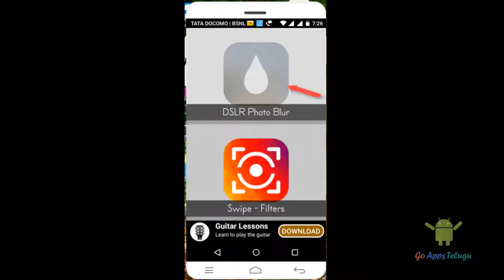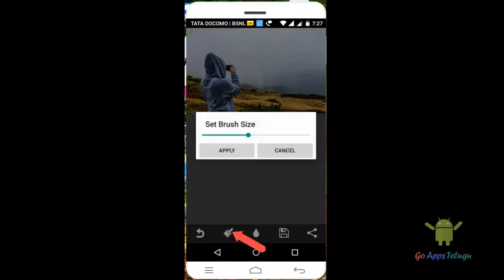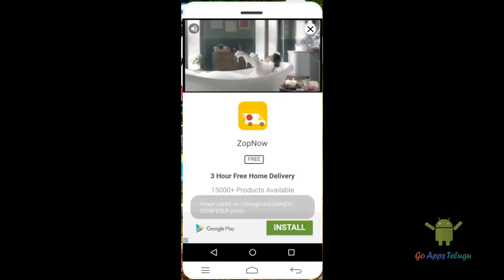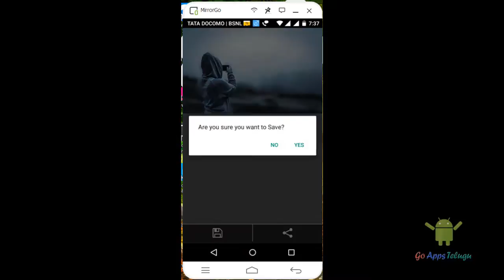How To Create DSLR Blur Background on Android || DSLR Effects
Turn your Smartphone Camera into DSLR Pictures. Nowadays most of the people upload they DP using DSLR effects. Using this app, you can create DSLR Blur Background and create excellent effects on your Android.